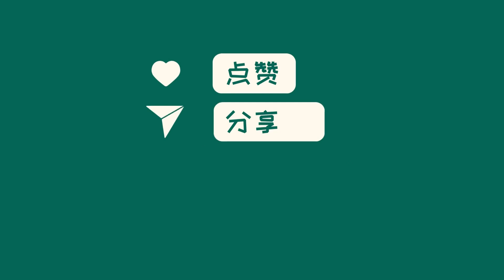中国新闻09月07日11时：关于存量首套个人住房贷款利率调整，工行、农行、中行发布公告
今日，中国工商银行和农业银行相继发布公告，宣布将调整存量首套个人住房贷款利率。此举旨在贯彻落实党中央、国务院的决策部署，进一步支持实体经济发展。根据公告，工行将执行更加优惠的房贷利率，为广大购房者提供更有竞争力的贷款条件。而农行也将针对首套房贷款采取更为灵活的利率政策，以满足不同购房需求。此次调整有望为购房者降低负担，同时助力楼市回暖。我们将持续关注此事的进展情况。